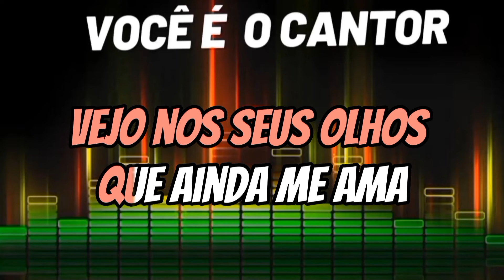PABLO - FALA A VERDADE (VOCAIS) 2016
Compositores: Bruno Silveira Lourenco / Carlos Bruno Freitas Pinheiro / Juarez Pires De Moura Neto

Album:  Um novo passo    (2016)